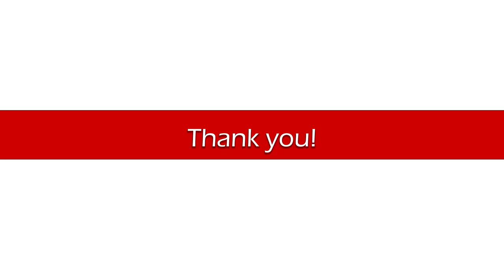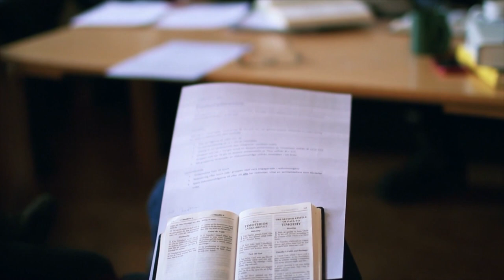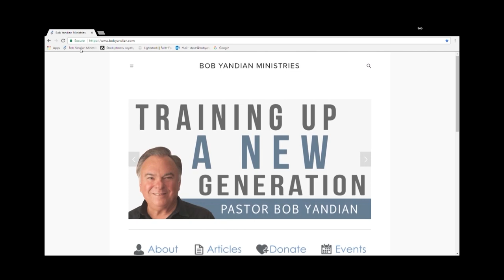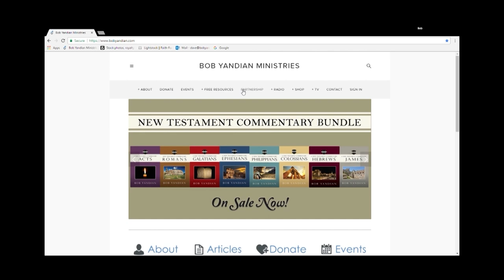Making the Complicated Simple - 2 - Student of the Word 1188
Part 2 - 1st John 1:9 has been used by some as a license for sinning. But it is far from that. Sin and sinning, with the eternal results of one and the temporary results of the other, are often confusing and complicated by misunderstanding this Scripture. Join Pastor Bob Yandian for this Bible study and Make the Complicated Simple.